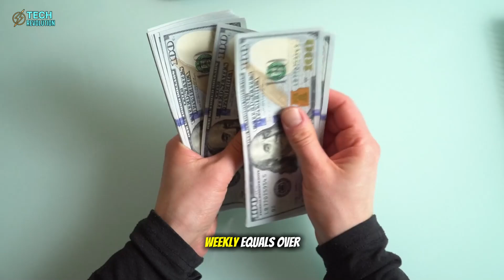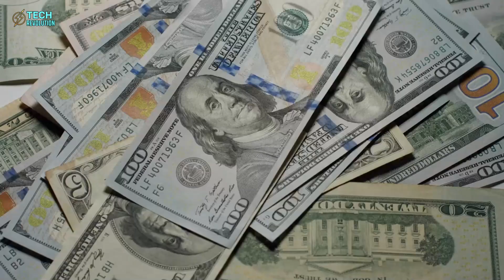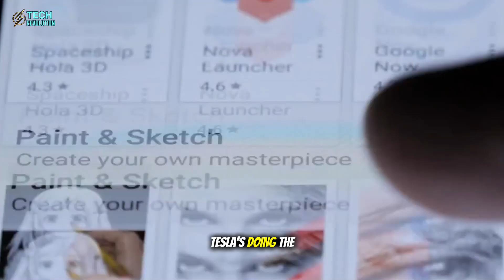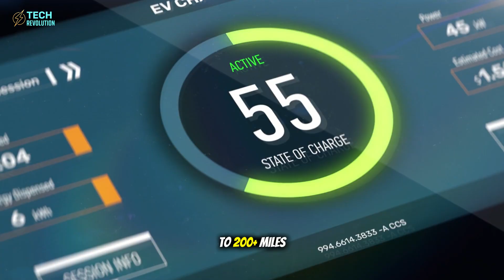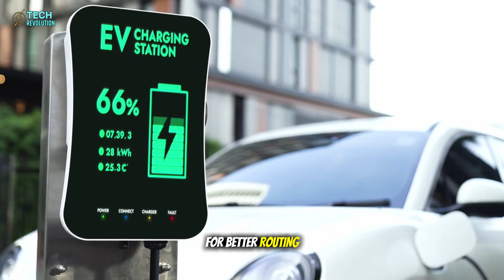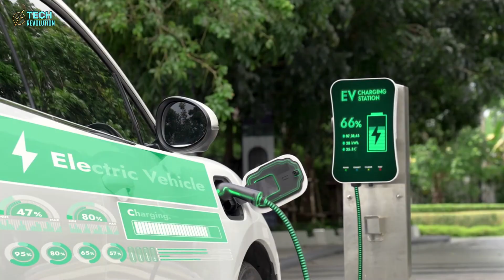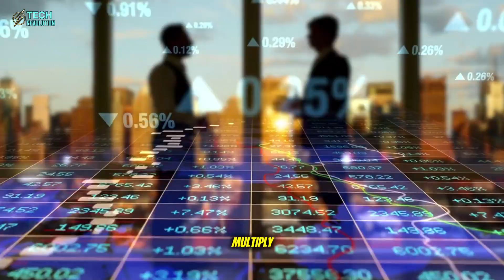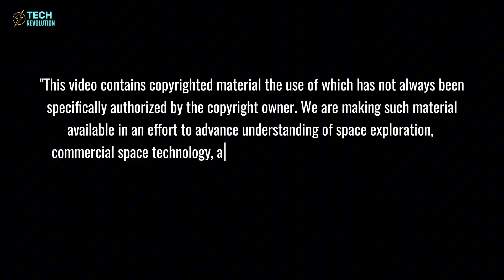Tesla Model 2: Elon's $25K EV That EARNS $550/Month While Parked!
Model 2: Earn $550/mo parked! Tesla’s $25K EV pays itself via robo-taxi. See how!
⏳ Timeline:
03:15 - Model 2 Pays Itself Off with $6,600 Yearly Income!
05:20 - EV Savings: Model 2 Slashes Maintenance Costs by 50%!
07:00 - Home Charging: Model 2’s Cheap Power for Max Profits!
09:29 - Regulations: Will Model 2’s Robo-Taxi Plan Face Delays?
11:20 - Tesla’s Edge: Model 2’s Full Control Over Rideshare Future!
13:07 - Robo-Taxi Revolution: Model 2 Crowdsources Autonomous Rides!